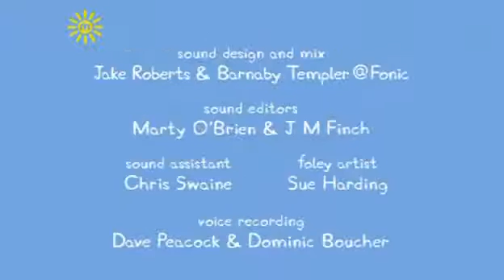Peppa Pig Season 3 Episodes 2016 New Compilation Peppa Pig English